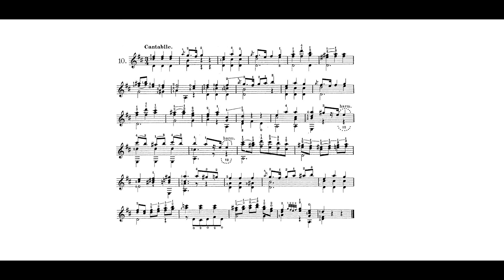Fernando Sor - Op. 31. no.10 by Norman Michelisz